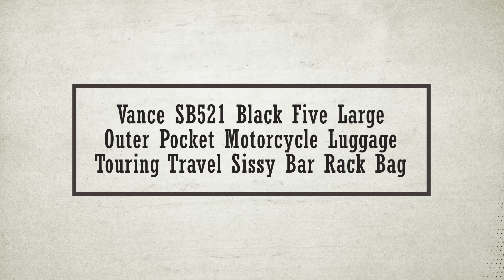Vance SB521 Black Five Large Outer Pocket Motorcycle Luggage Touring Travel Sissy Bar Rack Bag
1200 Denier polyester textile material and rigid construction
Water and weather resistant
Universal mounting allows bag to install in most sissybars
Carry handle for easy handling of cargo
5 outside pockets
4 pockets has zipper closure with buckled flaps and 1 zippered pocket.
All outside pockets of the bag has zipper closure to protect your valuables
Concealed weapon holster on right outside pocket
Accessory pockets and keychain ring holder on the front pocket
2 cargo levels, Top level cargo can be used for easy access to valuables
Zippered document holder pocket on bottom level cargo
Hook and loop back rest included for comfort of the passenger
Shoulder strap, raincover and bungee cord included